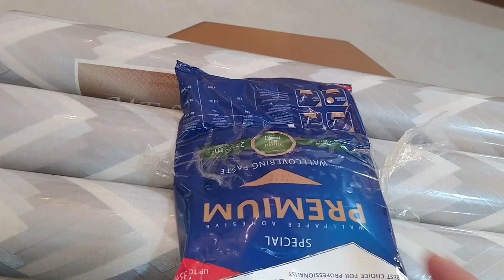تركيب ورق جدران 😮في غرفة نوم طلع غزال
تركيب ورق جدران في غرفة النوم 😮طلع غزال

تركيب ورق جدران تغليف الحاءط تركيب ورق جدران في غرفة نوم تغليف الجدران بورق الحائط  تغليف الجدران في بيت نعاس تغليف بيت نعاس تعليف الحاءط بورق 3d تغير غرفة النوم غيرة بيتي دويرة في بيتي بعد الاصلاح نتيجة ورق جدران  تخزين غرفة النوم بورق جدران غيرت بيتي بورق جدران تزين الغرف papier peint